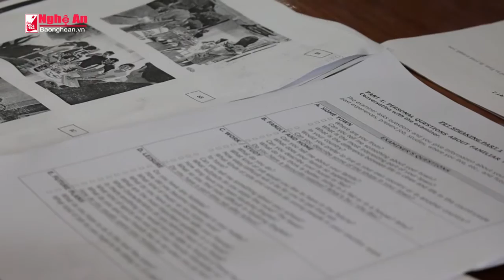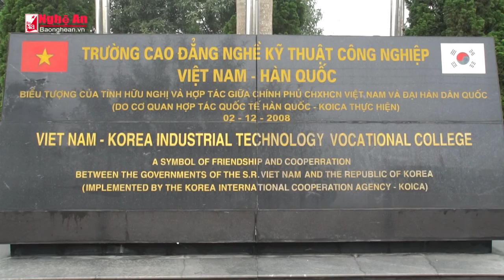Cao đẳng nghề Việt Hàn - xây dựng trường chất lượng cao và hợp tác quốc tế